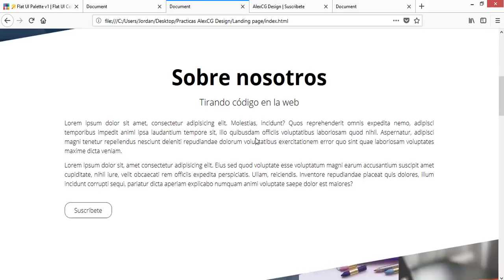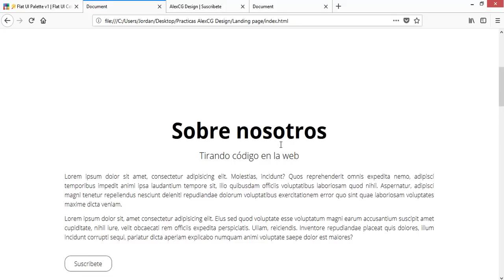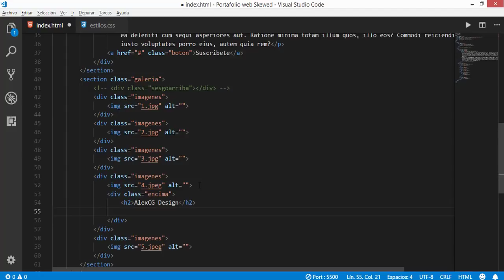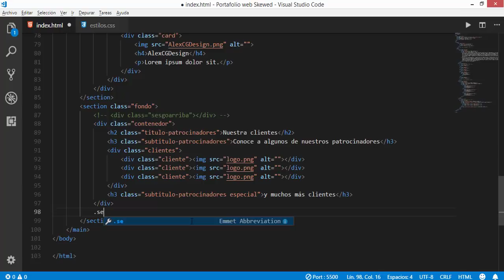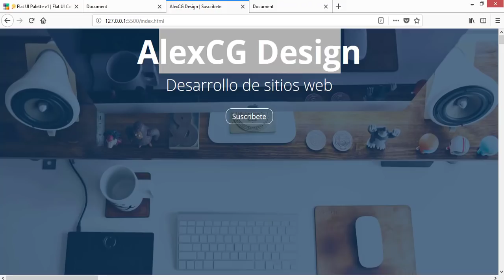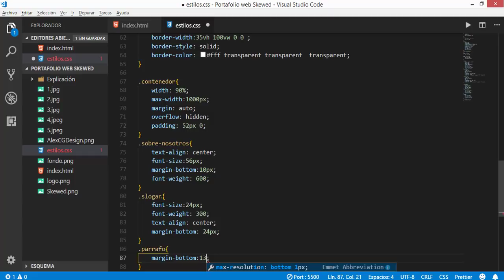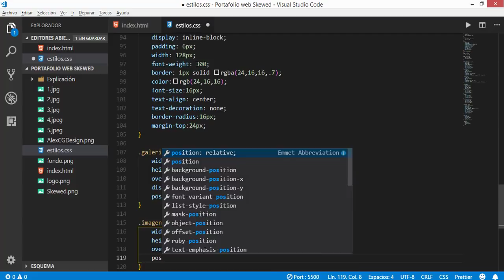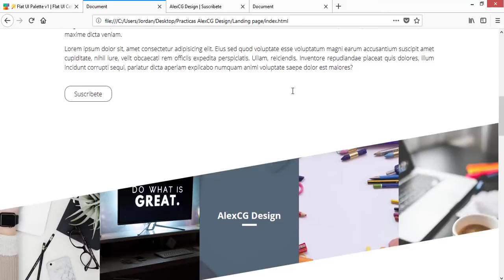Como crear una pagina web moderna desde 0 con HTML5, CSS3 2024 | Capitulo 1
El día de hoy veremos como crear una pagina web moderna desde 0 con HTML5 Y CSS3, que tendrá el fabuloso efecto background skew, que le dará un toque único a tu web.

📌 Links interesantes 📌

🎥 Vídeos que te podrían gustar 🎥